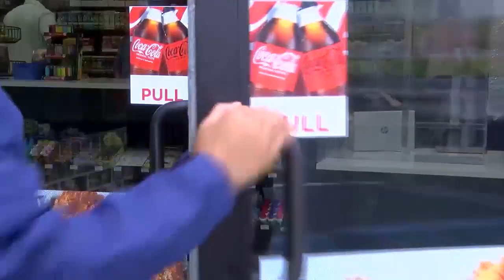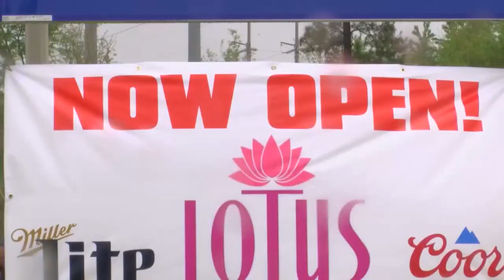Albany convenience store rebuilt after 2017 tornado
After the tornado struck in 2017 the building sat abandoned for five years.